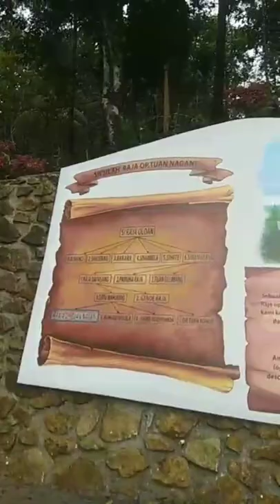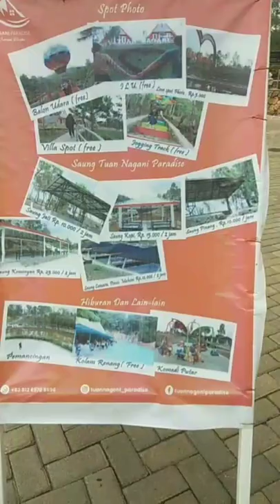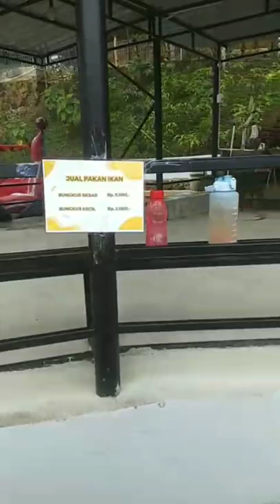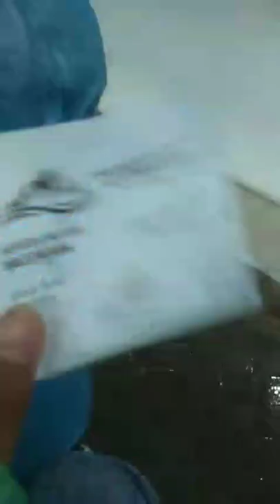OBJEK WISATA- TUAN NAGANI- HUMBANG HASUNDUTAN- SUMUT.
Tuan Nagani Paradise Menyajikan Surga Keindahan, Kenyamanan, Kesejukan Dan Kenikmatan Fasilitas Di Atas Lahan Sekitar 8 Hektar Yang Didesain Menarik

Wisata Tuan Nagani Paradise Dolok Sanggul : Liburan Seru dan Berbagai Permainan Wisata yang Bikin Ngangenin

Diposting oleh Karo Gaul  Februari 23, 2022

Karogaul.com - Bila kamu memiliki waktu liburan yang panjang, coba deh sekali- kali liburan ke kota dolok sanggul. Disini wisatawan turis dapat dengan puas menikmati bermacam- macam wisata hanya dalam satu hari.

Memanglah sih lumayan melalahkan lebih- lebih untuk kamu yang berdomisili jauh dari kota dolok sanggul. Misalnya saja dari kota Medan. Dikala dalam petualangan guna dapat sampai ke posisi ini, lumayan banyak memakan waktu, dan dapat memakan waktu kurang lebih 7- 8 jam buat sampai ke tempat ini, dan itulah kami sarankan yang mau liburan kesini, kalau bisa kamu memperoleh waktu libur yang panjang, minimun itu kira kira 2 hari sobat gaul.

Bertamasya kesini tidak bakal bikin kamu bosan dan jenuh serta gakkan nyesal deh pokoknya, Tidak hanya darmawisata kamu yang menawarkan pengalaman khusus yang seru, sesampainya di wisata ini, wisatawan turis tentu seru- seruan pula dengan menikmati wahana yang disuguhkan wisata ini.

Tuan Nagani Paradise.

Tuan Nagani Paradise ialah destinasi wisata yang menyuguhkan bermacam- macam wisata keluarga yang unik dan seru. Seluruh wahana yang seru- seru bisa kalian coba disini dalam satu hari. Wisata yang dibuat dengan konsep exciting tourist destination ini ialah wisata salah satunya yang terdapat di dolok sanggul.

Wisata yang yang Terletak di sekitaran pepohonan rindang dan hijau, menjadikan tempat objek wisata ini jauh dari kebisingan keramaian. Hawa fresh serta sejuk jadi penyebabnya kedua yang bisa memanjakan tiap wisatawan turis dikala liburan kesini.

Dikala merambah pintu utama, wisatawan turis langsung disambut dengan keberadaan mural berdimensi besar, yang diukir secara kreatif dengan konsep 3 ukuran. Mural tersebut menggambarkan aktivitas serta kegiatan wisata yang terdapat di lokasi ini dan merupakan spot utama yang jadi sasaran pecinta selfie

Alamat wisata Tuan Nagani Paradise..

Wisatawan turis yang mau liburan kesini, buat alamatnya sendiri terletak di Jalan. Pakkat- Dolok Sanggul Nomor. kilometer 8, Sosor Tambok, Dolok sanggul, Kab. Humbang Hasundutan.

Destinasi wisata Tuan Nagani Paradise ini berjarak dekat 9 km dari kota dolok sanggul dengan memakan waktu dekat 10- 15 menit. Supaya bisa memudahkan kamu dikala mau melaksanakan kunjungan liburan kesana, Berikut ini peta maps posisi yang dapat kamu pakai dikala berkunjung kesana.

Daya Tarik Wisata Tuan Nagani Paradise

Apa perihal yang menarik dari tempat wisata tuan nagani paradise ini?, Semacam yang kita tahu nih, wisata danau toba itu menawarkan bermacam- macam destinasi wisata opsi, mulai dari keelokan alamnya yang begitu indah, kulinerannya yang ngangenin, kearifan lokal, serta masih banyak lagi, Tetapi buat konsep exciting tourist destination ini terbilang tidak sering kita temui dikala kita liburan ke kawasan danau toba. Walupun ada itu bisa sobat gaul temui di Hotel yang menawarkan sarana liburan tentunya.

Jadi,  Kehadiran wisata Tuan Nagani Paradise ini jadi opsi opsi baru destinasi wisata danau toba dengan konsep yang ditawarkan exciting tourist destination. Yang dimana wisatawan turis liburan seru- seruan, denngan berupaya bermacam- macam wahana preferensi yang seru di ruangan outdoor

Tidak hanya memperkenalkan bermacam- macam opsi wahana yang seru serta spot gambar yang unik, posisi Tuan Nagani ini pula menawarkan berbentuk panorama alam alam yang indah dengan temperatur hawa yang dingin serta sejuk, Jadi tentu kebayang deh gimana rasanya tiba liburan kesini sobat gaul.

Tiket Masuk Tuan Nagani Paradise..

Kamojang Green Hotel & Resort Garut : Merasakan Suasana Khas Pedesaan Tradisional Tanah Pasun

Wisatawan turis yang mau liburan kesini berupaya seluruh wahana yang terdapat, pihak pengelola hendak menarifkan tiket masuk dengan harga Rp. 15000

Nah buat lebih detailnya, kamu dapat amati berbentuk foto tiket masuk berseta bayaran parkir yang terdapat dibawah selaku berikut

Wisata Tuan Nagani Paradise Menawarkan bermacam- macam wahana game outdoor yang buat kamu betah berlama- lama serta lupa waktu. Sebagian wahana tersebut bisa dicoba oleh seluruh umur, mulai dari anak kecil sampai dewasa. wahana tersebut mulai dari sepeda gantung, joging track, Spot Gambar, kolam pa